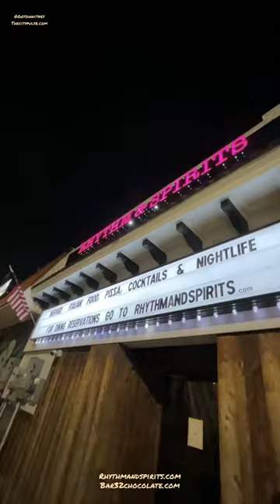Dinner at Rhythm & Spirits + Dessert at Bar32 Chocolate in Atlantic City | Tennessee Avenue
ohheyyy Headed to Rhythm & Spirits { @rhythmandspiritsac } on Tennessee Avenue in Atlantic City for a Sinatra Supper featuring Robert Polillo and to celebrate Lee’s 40th birthday. ohheyyy DJ Skyline { @dj.skyline }.

🍹I started off with the Raspberry Lynchberg cocktail, and the Cuzzie’s Special sandwich with that honey whipped ricotta, delish! Hubby got the Cacio E Pepe and the Sicilian Tuna Carpaccio.

🎉Lee celebrated all night with a drink in his newly gifted extra large stemless wine tumbler.

🍫We headed to Bar32 Chocolate for some dessert and Chocolate Martini’s - gotta love that heart art, then Donna and I shared a Tiramisu and Mama’s Chocolate Cannoli Supreme Cake - both were soooo good!

🎤Hubby did some card magic and Sara ended the night with a song. Happy Birthday Lee!